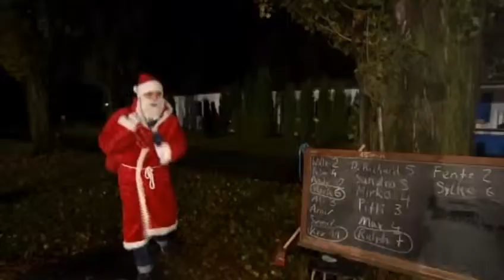Outtakes: MDR-Reporter macht sich nass | Mach dich ran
Ostermontag oder Rosenmontag? Jeder Moderator kann hier ein Liedchen mitsingen. Verpatzte Tagesaufgaben, geografische Schwierigkeiten und Versprecher … Manchmal steckt echt der Wurm drin. Mario D. Richardt nimmt´s locker.